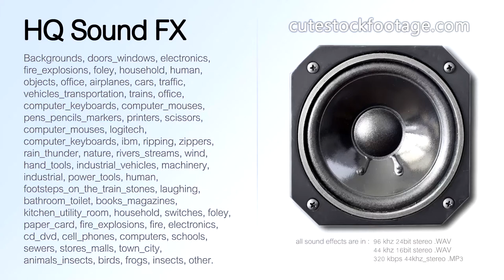Computer mouse logitech mouse wheel down 02 - HQ sound effect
Computer mouse, logitech, mouse wheel, down.